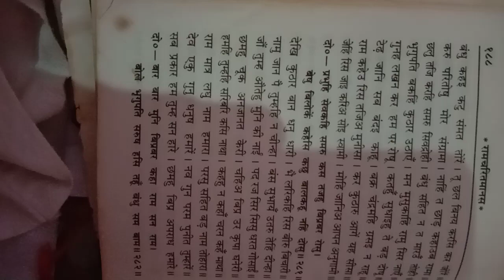aa gaye shri Ram hamare. ram ke sahare.